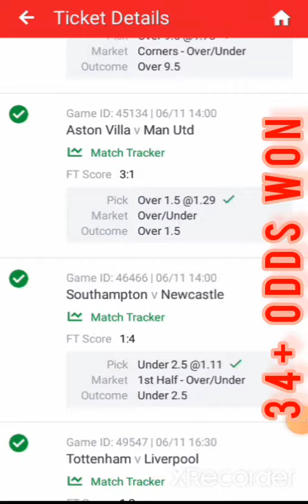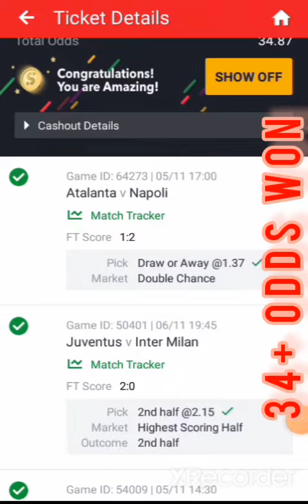CONGRATULATIONS 34+ ODDS WON Weekends Sure Predictions 🏆⚽️ 6/10/2022